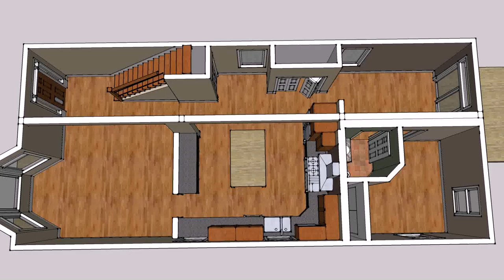House Design Ideas Small (see description) (see description)